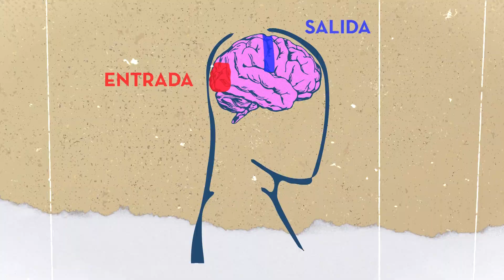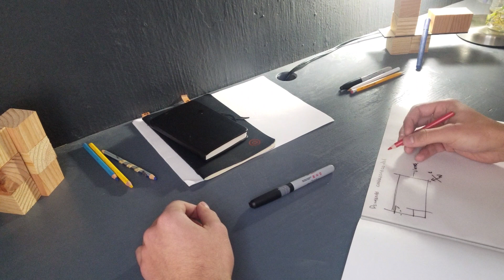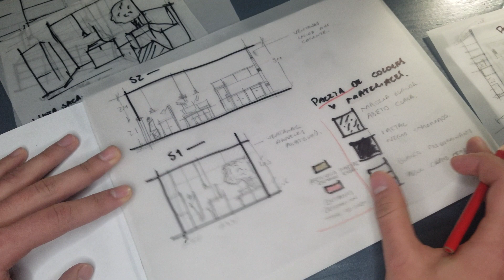REPENTINA 3 HORAS DISEÑO INTERIOR LOFT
Diseño Interior de Loft ¿Como fue el proceso?  ¿Logre terminar el diseño?

Hola que tal a todos, yo soy Gerardo Huizar y el dia de hoy les presentare el proceso y resultado de esta repentina Nº1 de varias que se harán a lo largo de este semestre.

COMENTA ¿Que te parecio el proceso?

👉¿EN QUE TE PUEDO AYUDAR?